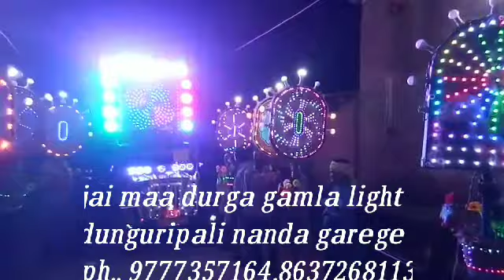Jay maa durga light.. Dunguripali nanda garege.. Mob.9777357164